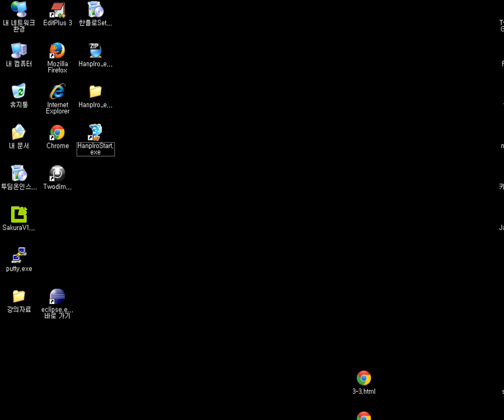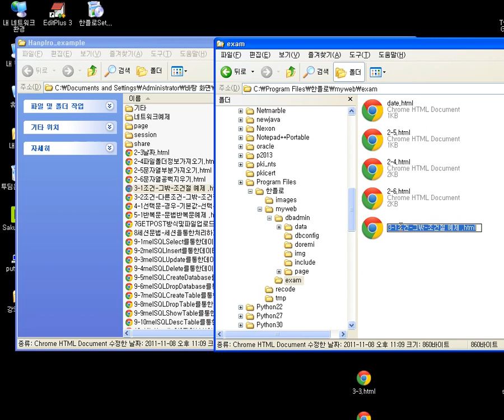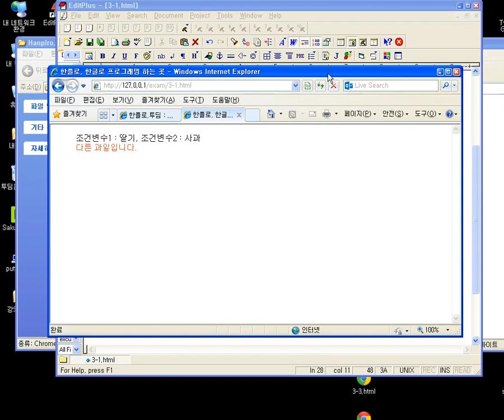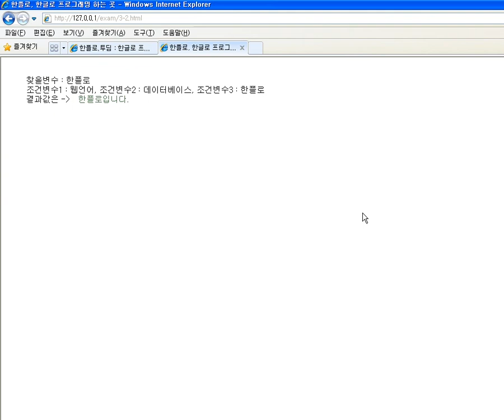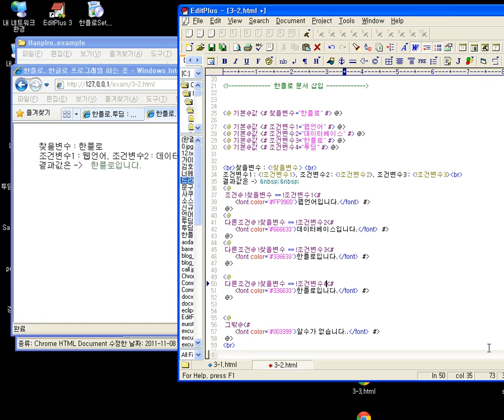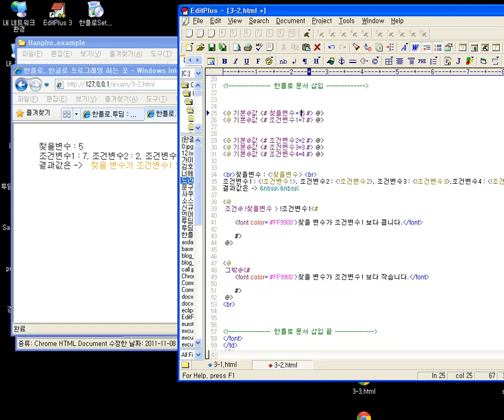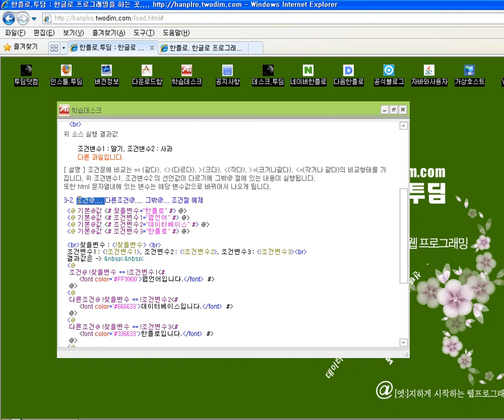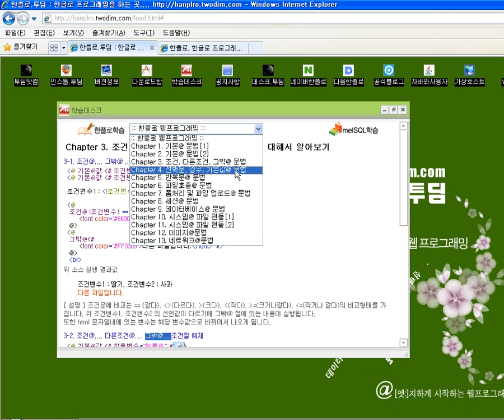한플로3강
한플로 조건@ 문법 2조건, 다른조건, 그밖, 이론 강의 및 실습  동영상 입니다.

전기공작소입니다.